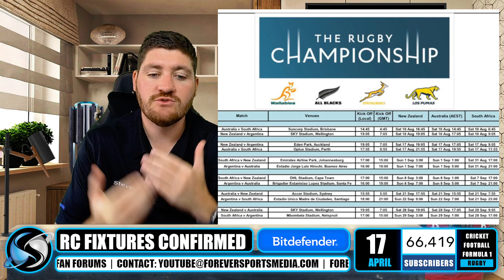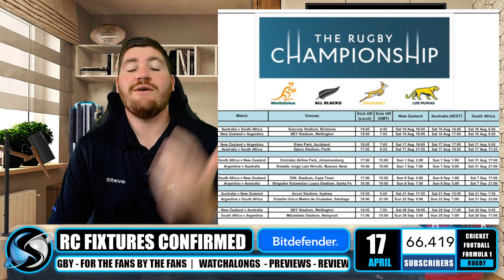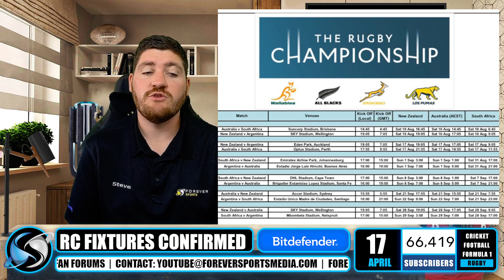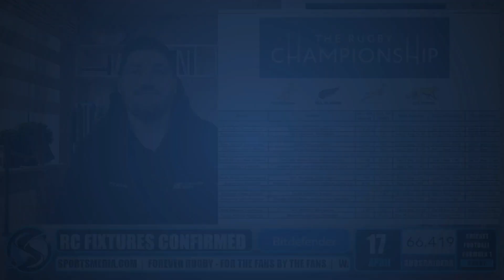SANZAAR IGNORE SA FANS? | Rugby Championship Fixtures Announced